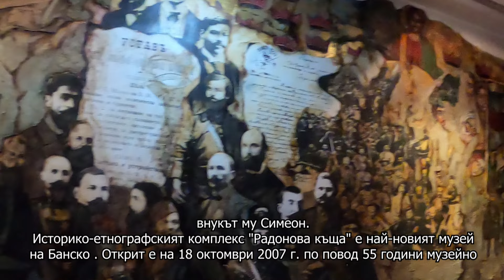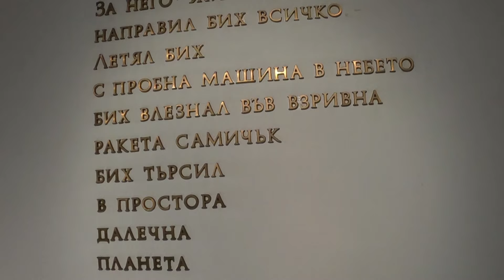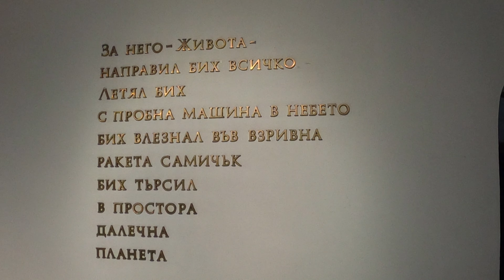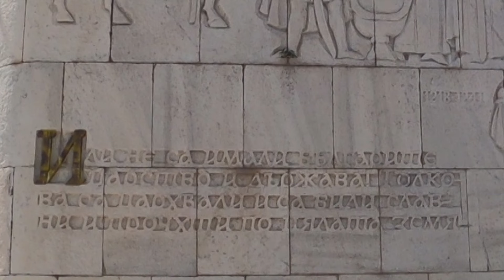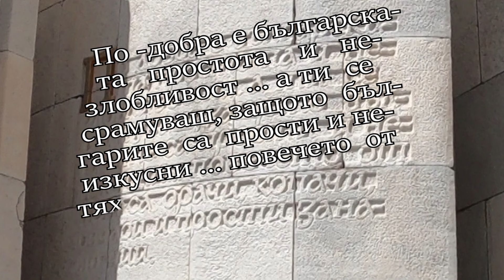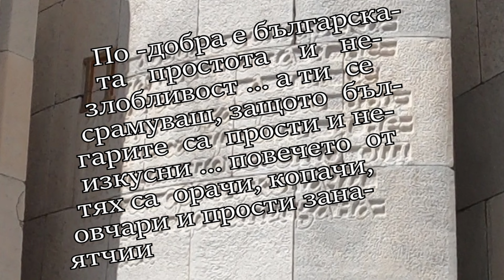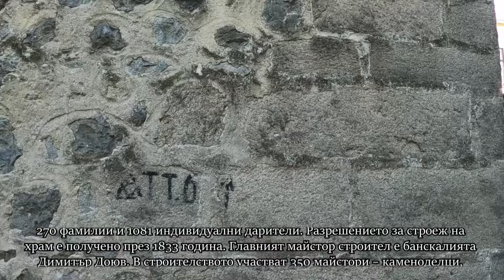Компас /170/ Водопад Свети Никола и град Банско